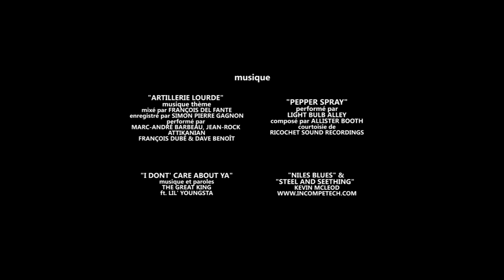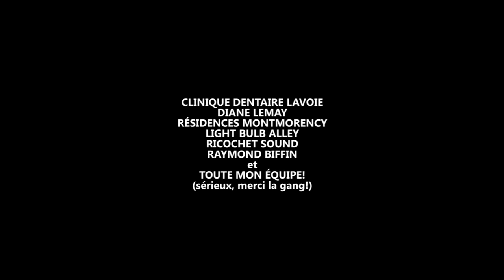Artillerie Lourde II (2011) Court-Métrage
Fiction - 2011
16 Minutes - Comédie Noire
Écrit & Réalisé par Guillaume Falardeau

Les policiers Raymond Gervais et Philippe Desrosiers sont de retour! Après une arrestation inattendue, le duo s'attaque au dangereux et mystérieux Boucher de Victoriaville.

Mettant en vedette: Marc Fournier, Mathieu Dufresne, Joel Gauthier, Julien Deschamps-Jolin, David Émond-Ferrat, Alexandre Richard et Ugo Verdoni